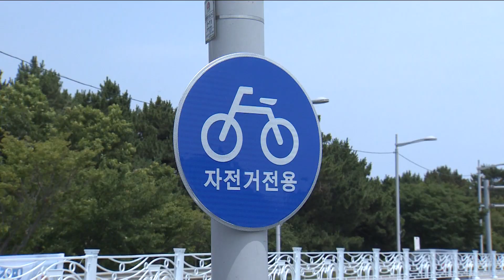영종국제도시 해안일주 자전거도로 준공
[기사내용]
중구는 영종국제도시 해안일주 자전거도로 2단계 구간이 준공됐다고 밝혔습니다.

영종해안북로 6.5Km 구간으로 40억 원이 투입됐으며,
앞서 1단계 사업 7.6Km를 더해 총연장 14.1Km 규모의 자전거전용도로가 조성됐습니다.

중구에서 추진 중인 영종해안북로 300리 자전거 이음길 조성공사와 인천시가 시행 중인
영종해안순환도로가 2024년 완공되면 영종국제도시 해안일주 자전거도로가 주요 노선이 구축됩니다.

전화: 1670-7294